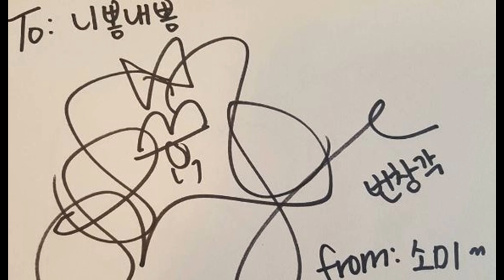(전 언니쓰, 전 I.O.I ) "전소미" 파헤치기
전소미(全昭弥, Jeon Somi)
2001년 3월 9일 (고등학생)
170cm, 51kg, O형

+BGM

1.